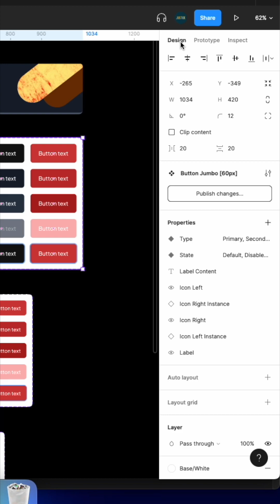Design system tricks: How to publish components individually in Figma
How to quickly publish, or update, your components in Figma individually without updating the entire library.